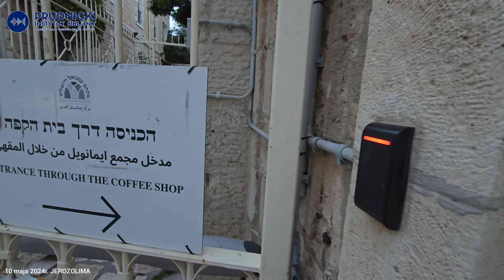Izrael 2024 Bandurowskiego 2dzień Bóg jest Wielki- Księga Kapłańska 6 - wolontariat - Szabat Szalom.